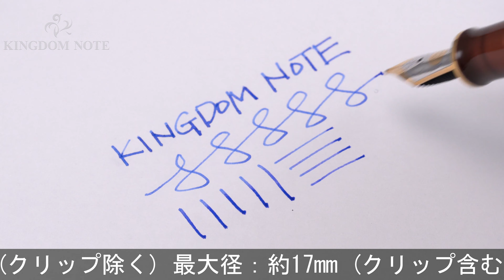Pelikan ペリカン 万年筆 史跡シリーズ M620 グランプラス M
ペンポイント多少研磨、胴軸極小変質箇所、スレ等みられますが普段使いに気兼ねなくご使用いただけます。2006年ワンタイムエディション

本体材質：アクリル樹脂
ペン先材質：18金
字幅：M(中字)
機構：吸入式
全長：約155mm (筆記時)
胴軸径：約13mm
キャップ径：約14mm (クリップ除く)
最大径：約17mm (クリップ含む)
重さ：約17g
付属品：なし